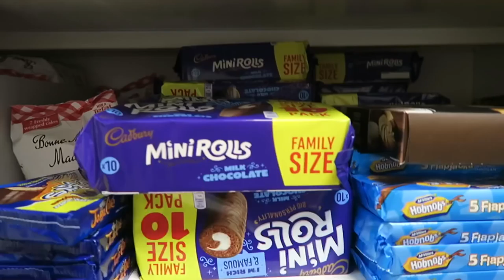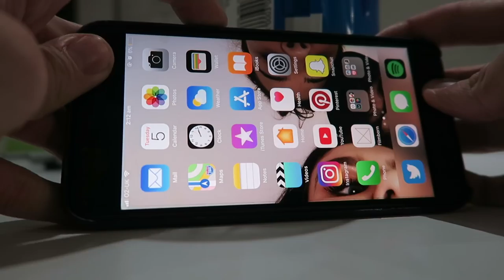Hi, i bought more things i cant afford but i filmed it anyway. Am i a real youtuber now?